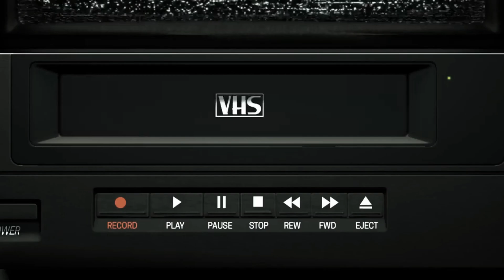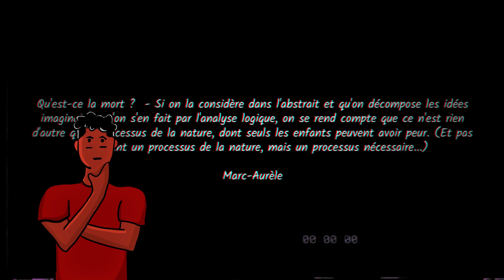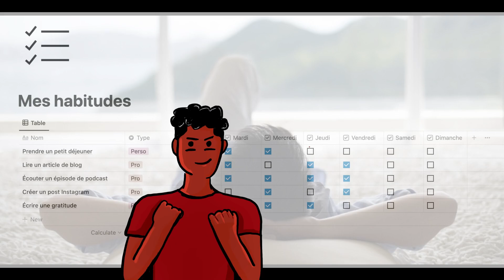En pensant à la mort , peut on réellement se motiver ? ( Le memento mori )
➜ Salut le groupe Telegram a déménagé pour Discord Rejoins le groupe Anti Procrastination sur Discord

pour ne pas râter les prochaines vidéo

Salut c'est Ricardo de Stoikk aujourd'hui, je te parle du Memento mori, surtout à propos du stoïcisme cette philosophie de 2000 ans et comment elle peut nous aider dans notre quotidien , c'est un bon moyen de te motiver pour fin 2023 voici différents liens qui pourrai te plaire :
chaines et vidéos sur le stoïcisme :

🏆 ARRETER DE PROCRASTINER AVEC DES VIDEOS SUR LA PRODUCTIVITÉ
Salut je m'appelle Ricardo ou comme tu veut , j'ai eu l'idée de cette chaîne car je suis fasciné par l'entreprenariat  , la productivité et la psychologie de la réussite  tous qui l'entoure . . Le but de cette chaîne est d'inspirer et  de motiver de futur entrepreneurs à se dépasser avec persistance . Tu retrouveras du contenu sur l'entreprenariat , sur le développement personnel ( stoïcisme ) , sur la productivité et la motivation avec une touche d' humour . Si tu aimes ce que je fait n'hésite surtout pas à soutenir la chaîne ; merci et à bientôt !😉

💥 RESSOURCES ET LIENS DE LA CHAÎNE  :

 🌐 La présentation de Stoikk et Stoikacademy  ▶️
🏆 SOIS INSPIRÉ CONTINUELLEMENT AVEC DES SUCCESS STORY
Salut je m'appelle Ricardo ou Heavun comme tu veut , j'ai eu l'idée de cette chaîne car je suis fasciné par l'entreprenariat , la psychologie de la réussite  tous qui l'entoure

 👊 LES CHAÎNES QUI M'ONT INSPIRÉES ▶️

❤️SOUTIENS LA CHAÎNE POUR QU'ON ON AILLE PLUS LOIN ENSEMBLE
1️⃣ Laisse un pouce bleu 👍
2️⃣ Rejoins la Stoikacademy ou chaîne YouTube ▶️
3️⃣ Partage la vidéo à ceux que tu penses qui peuvent être intéressés 📢

devenir plus fort mentalement
Controle de soi
Entrepreneur stoïcisme
Marc Aurèle
00:00 - Memento mori
02:40 - Le groupe Telegram

Je te remercie et à bientôt !